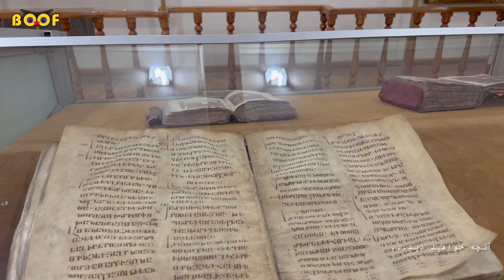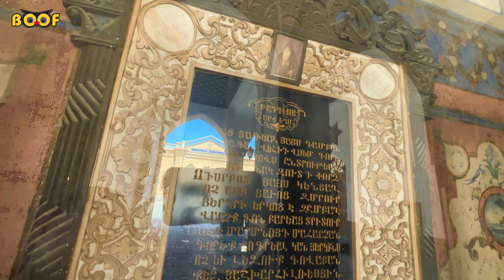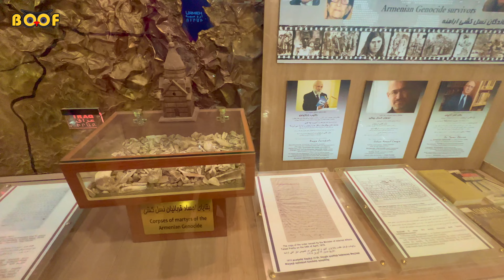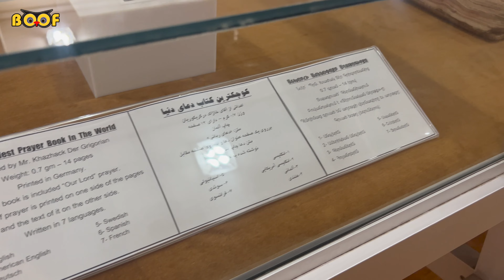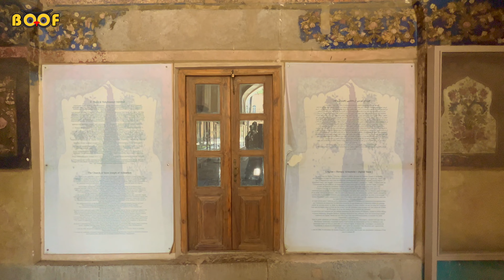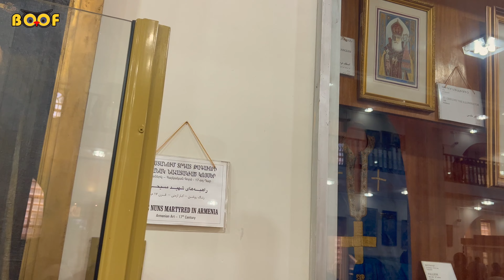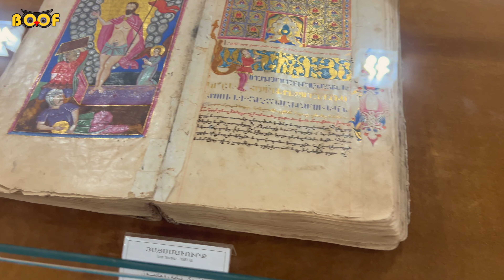Biggest church in Iran - Vank Cathedral Isfahan | کلیسای وانک اصفهان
Vank Cathedral History
Vank Cathedral is located in Kelisa Alley-Nazar-e Sharqi Street. This street is a part of the Armenian district of Isfahan, Jolfa. In 1606, it used to be only a prayer hall. Then, in 1655, it was renovated to Vank Cathedral with its high double layer dome. The numbers of these two years are inscribed on a tile work on top of church’s gate.

The oldest church in Iran is the Surp Sarkis Mother Cathedral in Tehran. Among the two famous churches, Bethlehem church is older than Vank cathedral in Isfahan.

Unique Characteristics
The Vank Cathedral is a masterpiece of architecture. Construction of this cathedral started at the time of Shah Abbas the second. Vank Cathedral architecture is a combination of Iranian and Armenian architecture. That is why when you first arrive at this old church, you will see that this cathedral is the only one to be built with indigenous materials like clay and brick. Certainly, it is a way to show the mixed culture and the symbiont circle that stood for four more than 400 hundred years in Jolfa.

Vank Cathedral Paintings
As soon as you move into the church’s passage and enter the prayer hall, you are faced by:

The unique collections of beautiful frescos: they depict stories from the holy bible and Tora. Armenian artists painted them during safavid era.
The magnificent tile works with gild adornments.
These characteristics are what make this Isfahan Armenian church different. Khajeh stepanusian paid for the most of the expenses of these glorious paintings. Vank cathedral paintings are bold and painted onto the walls with such precise lines.

Written Words on a Hair Piece in the Vank Cathedral Museum
The two-story museum on the northern part of the courtyard contains exhibits of some of the earliest books ever printed with one of the first printing devices in Middle east.

 Other Interesting Valuable Items in This Museum are:
Carved wooden crosses
Proclaim dishes
Old holy books
The smallest scripture in the world
A short piece of hair, measuring only about 0.004-inch-thick, with written words on it in Armenian which is visible through a microscope.

Please do not use our videos or parts of them for any kind of re-uploads, including the so-called "reaction" videos without permission.